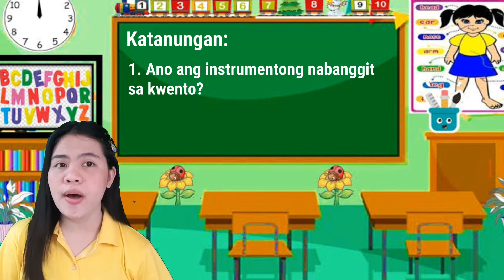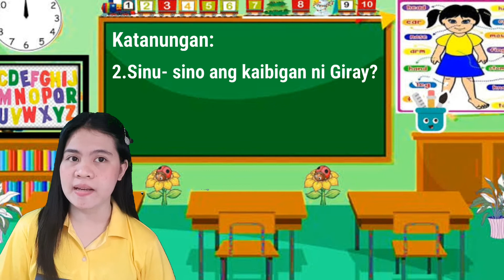Kweletra- Kwentong letrang Gg|Titik Gg, Tunog Gg | Kwentong Pabata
Kweletra -Kwentong letrang Gg
Ito ay kwentong Pambata na kung saan ay sariling likha. Ito ay may tunog o mga salitang may letrang Gg at pinamagatag "Ang Gitara ni Giray" - Gerlie M. Ambas